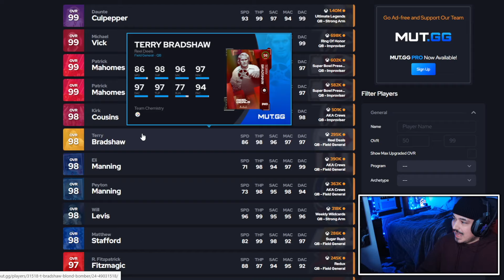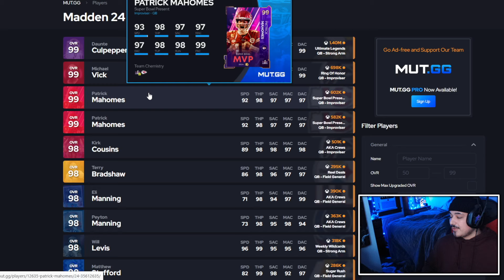LTD DAUNTE CULPEPPER TRAMPLES THE D WITH NO EFFORT - Madden 24 Ultimate Team "Ultimate Legends"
LTD Daunte Culpepper Gameplay Madden 24 Ultimate Team